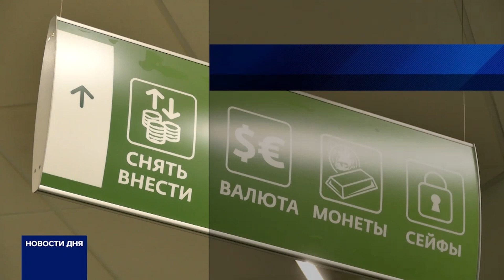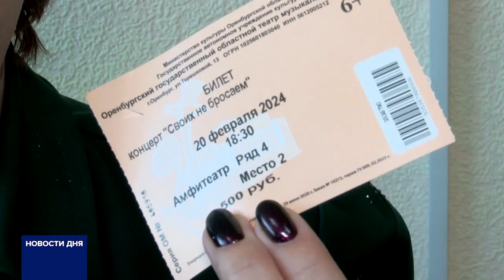Новости дня 21.02.24 19:00